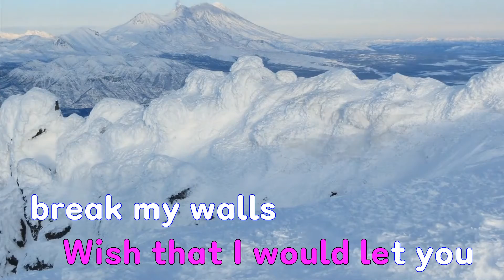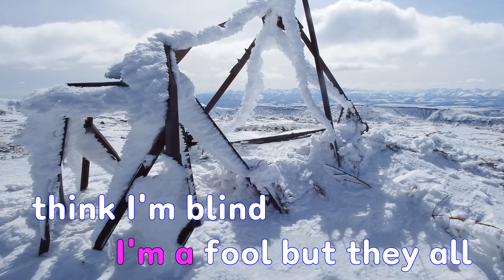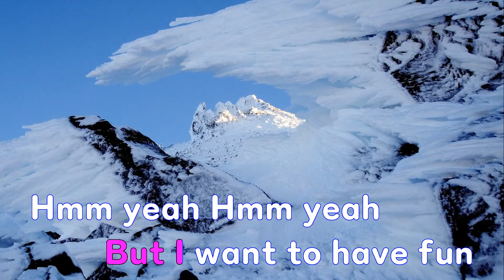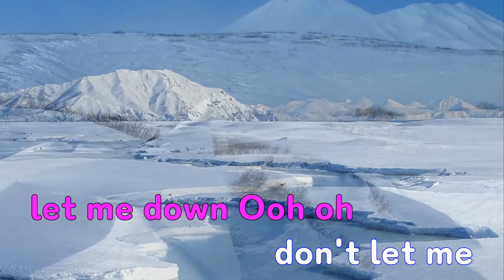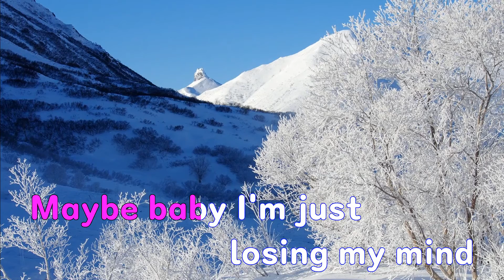[은성 반주기] Oh My God - Adele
Oh My God - Adele
작사 ː Adkins Adele Laurie Blue.Kurstin Greg, 작곡 ː Adkins Adele Laurie Blue.Kurstin Greg